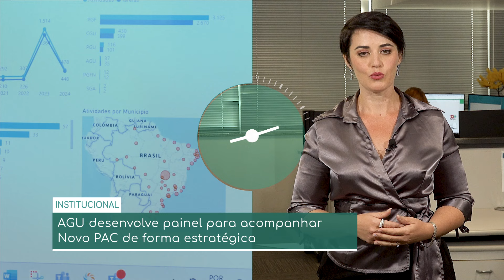Minuto AGU nº 151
AGU desenvolve painel para acompanhar Novo PAC de forma estratégica